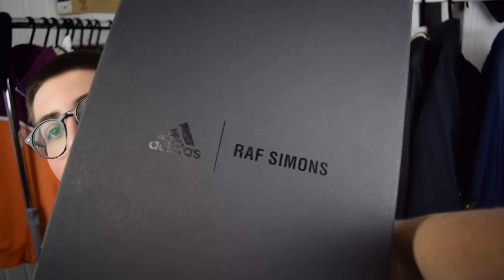Please don't touch my RAF...